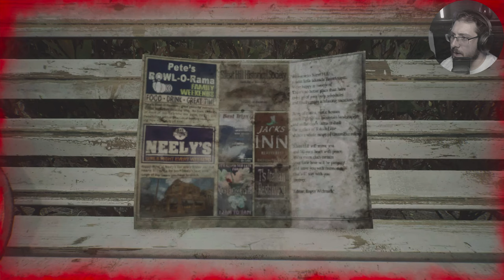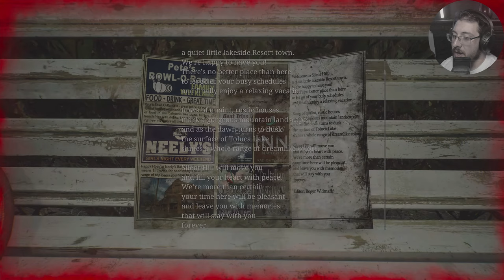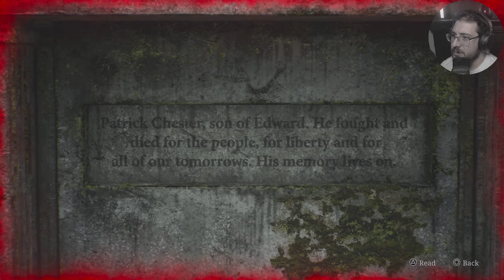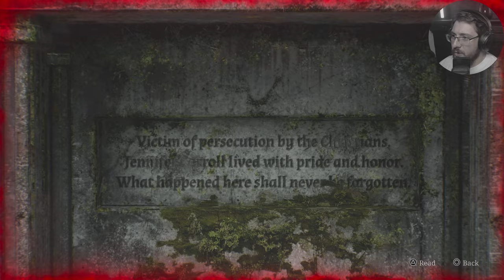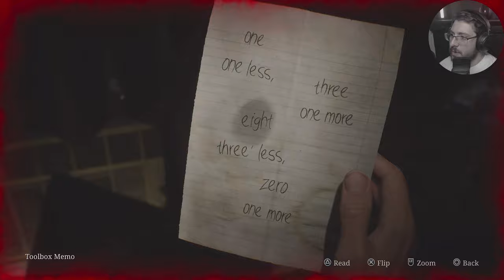Silent Hill 2 Remake | Part 4 | A short stroll through Western South Vale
What will we find at their special place?